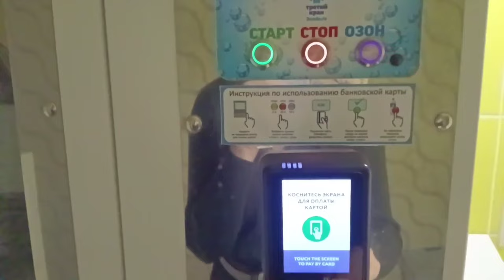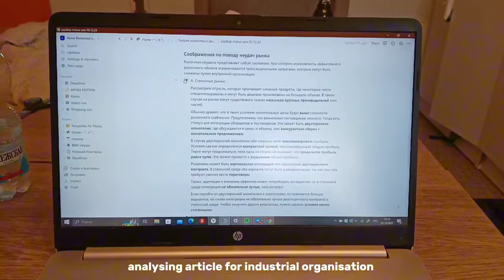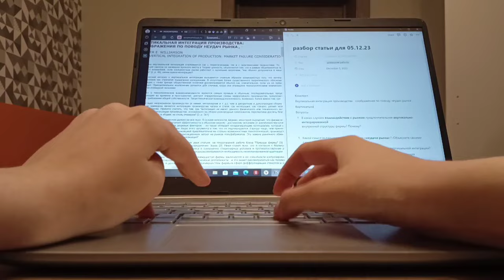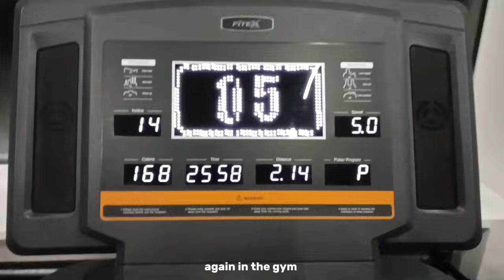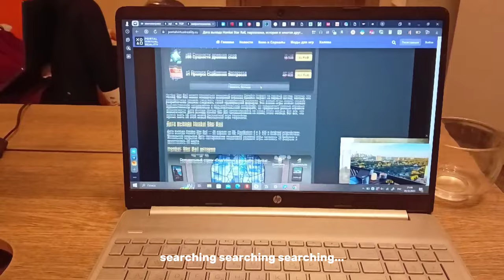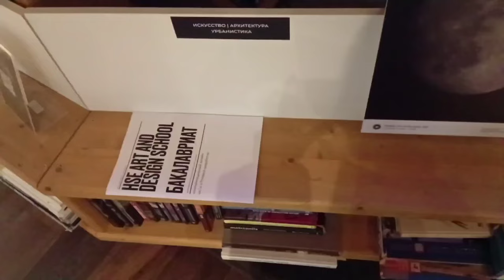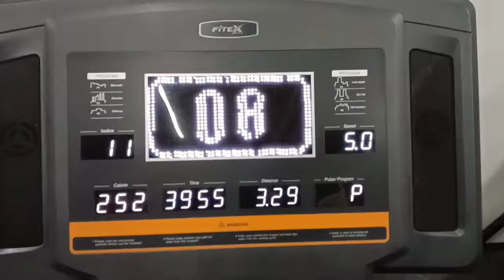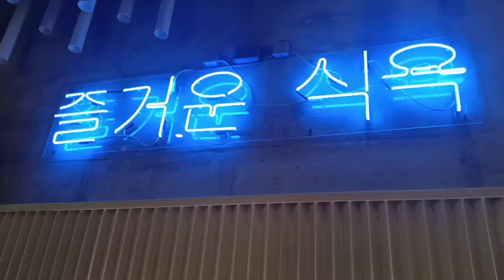📚 STUDY VLOG 📚 FINALS WEEK, uni diaries of economics student + dieting vlog